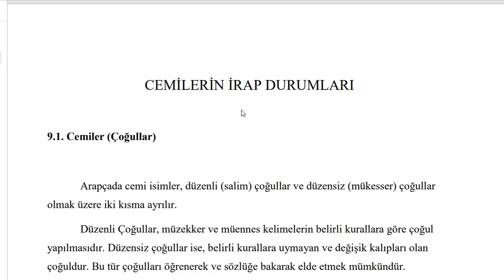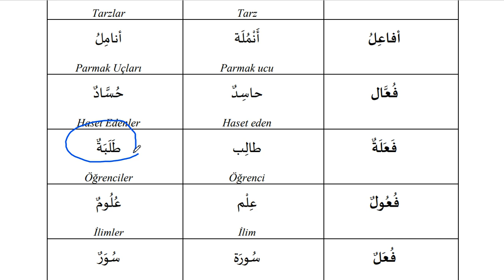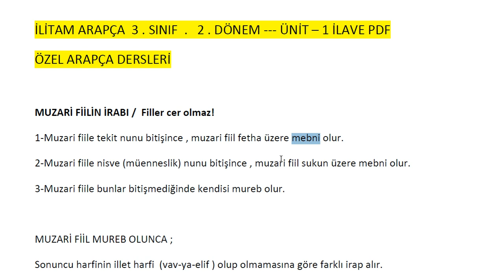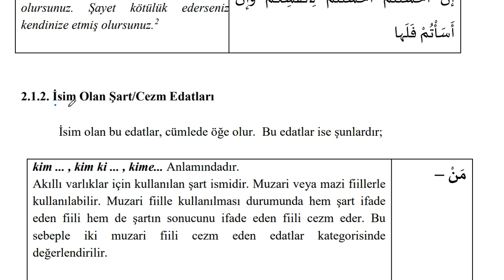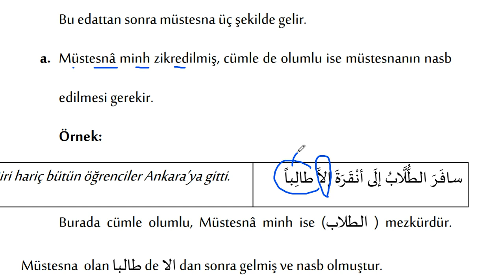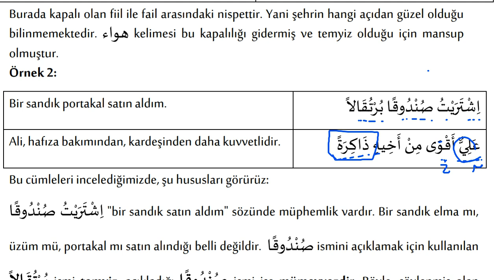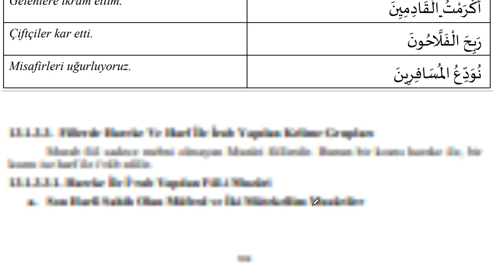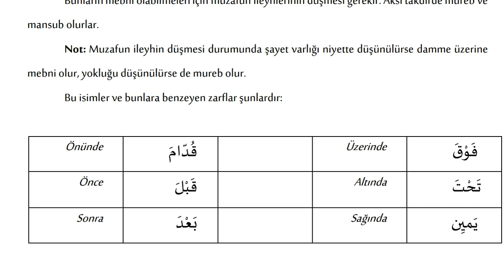KSÜ İLAHİYAT İLİTAM ARAPÇA - 2 (2. Dönem) 1-15 Hızlı Tekrar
KSÜ İLAHİYAT İLİTAM ARAPÇA  2 Kitabına dair hızlı bir özet çalışmasıdır.Canlı yayınlarda detaylı olarak işlenmiş ve ilave pdf belgeleri hazırlanmıştır.